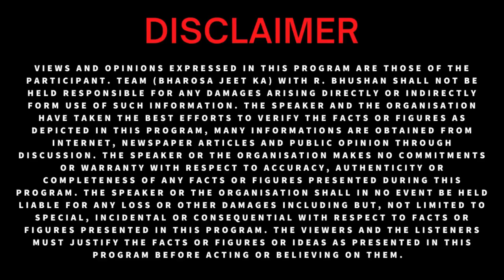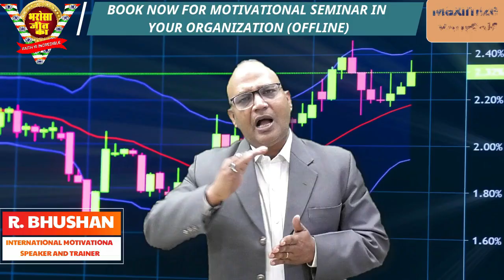Visible and Invisibles | Bharosa jeet ka| BestMotivator RBhushanVirat (Motivational Video)